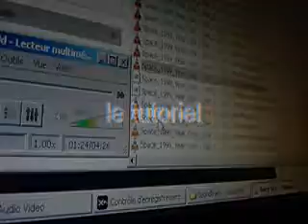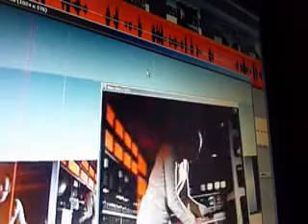Mozinor_le_tutoriel__une_videeo_comedie_et_humour_98553.avi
video du celebre mozinor